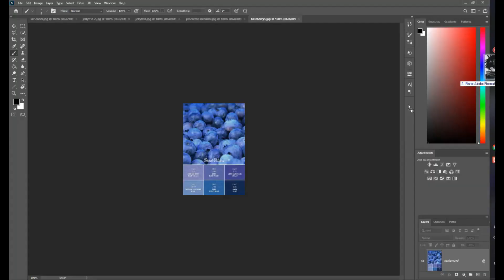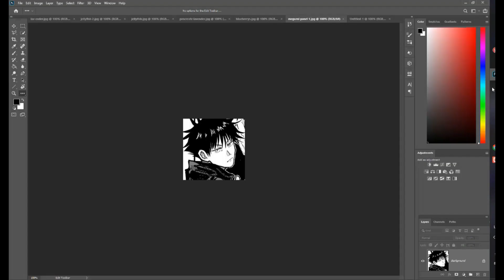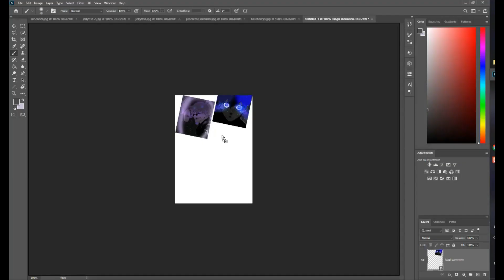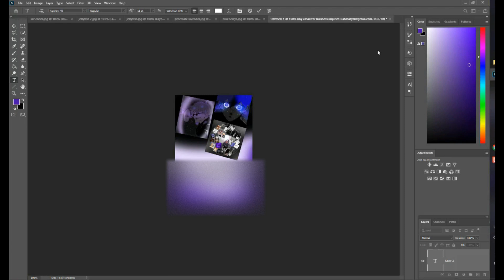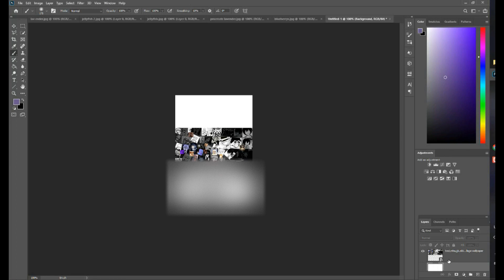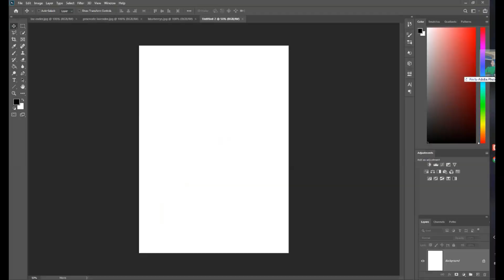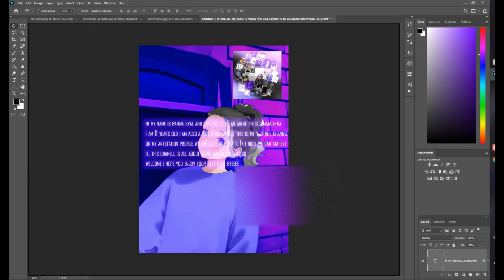Time-lapse: Designing my card and bioo.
I've been working on designing my card and bio, and it's been quite the process! I want to make sure that my card accurately reflects who I am and what I do, while also being visually appealing and easy to read. As for my bio, I'm trying to strike a balance between being professional and approachable. I want potential clients and collaborators to know that I'm knowledgeable and experienced, but also friendly and easy to work with. It's definitely a challenge, but I'm excited to see the final results!